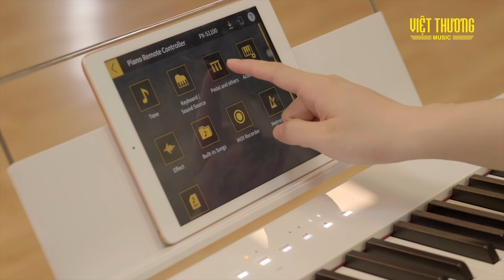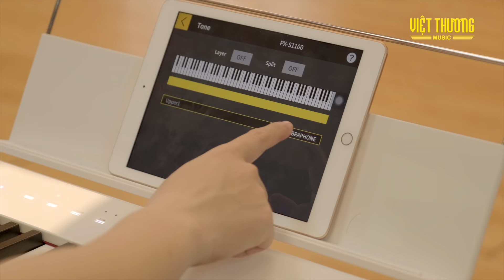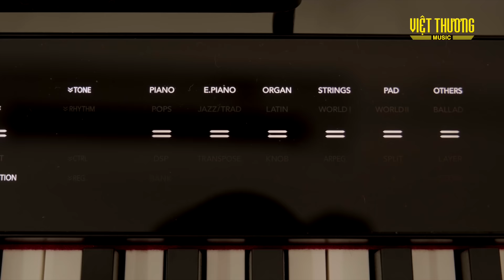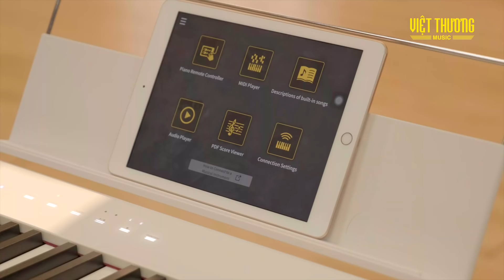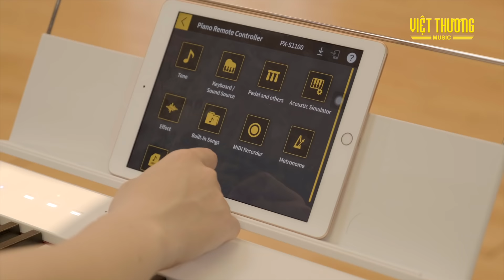RA MẮT BỘ ĐÔI CASIO PX-S1100 và PX-S3100, PIANO ĐIỆN MỎNG THẾ HỆ MỚI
Việt Thương Music giới thiệu buổi công chiếu: Ra mắt sản phẩm mới với tâm điểm là bộ đôi đàn piano điện Casio PX-S1100 và PX-S3100, nâng thiết kế PX-S từng đoạt nhiều giải thưởng lên một tầm cao mới với âm thanh piano nâng cao, hệ thống loa cải tiến, kết nối Bluetooth được nâng cấp và nhiều hơn thế nữa.

🔥 Bên cạnh đó, 10 quý khách hàng đầu tiên khi nhanh tay đặt mua các sản phẩm mới trong thời gian từ ngày 27/11 đến ngày 7/12/2021 sẽ nhận được nhiều quà tặng hấp dẫn từ Việt Thương Music bao gồm: 1 bộ sách LCM Pop Piano Level 1 và 2, 1 tai nghe Tascam, 1 voucher mua hàng trị giá 500.000đ.